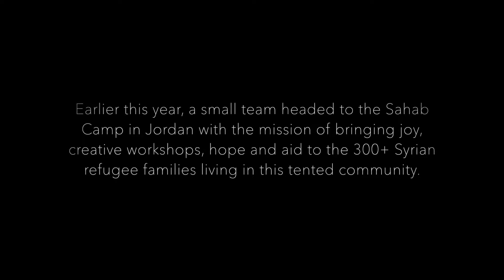Clowns Who Care: Joy To Sahab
Credits:-
Videography: Omar Al Gurg
Project by: Clowns Who Care